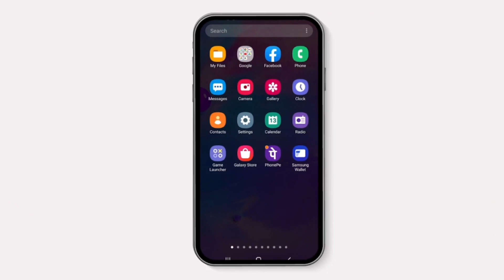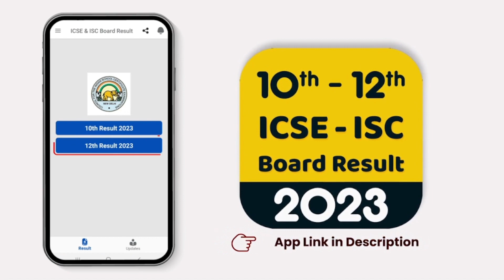ICSE latest news today | ICSE /ISC RESULT 2023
🚨TOPICS COVERED:
👉ICSE 10 result 2023
👉ISC results 2023
👉ICSE correction 2023
👉ISC correction 2023
👉icse results 2023,
👉isc results 2023
👉icse board latest news today
👉icse latest news class 10 2023
👉icse latest news 2023
👉icse latest news class 10 2022
👉icse latest news today
👉latest icse news for class 10
👉icse latest updates for class 10
👉sudhir icse latest news
👉isc council latest news
👉icse 10th exam 2022 latest news
👉icse new update 2023
👉isc latest updates
👉isc class 12 latest news
👉icse board latest news today 2022
👉icse board news today
👉icse board exam 2022 class 10th latest news
👉ISC result
👉ICSE result class 10
👉icse results 2023, isc results 2023, icse

ICSE FASTRESULT    is an online platform that gives you all important information and updates from class 9 to class 12 as well as competitive exams so that you can perform well in all exams you give in your academic career.